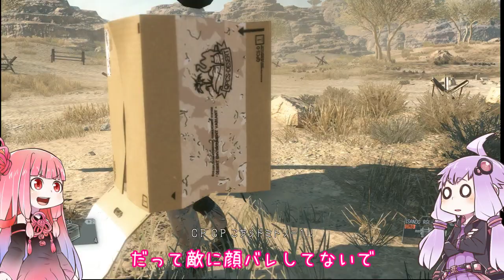【MGS:V_TPP】伝説の傭兵になってきたったwwwww【ボイロ実況1】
あかね「見て見てゆかりん！うちらも遂に動画界に進出や！」
ゆかり「今日はお祝いですね、焼肉定食にしましょう！」
メタルギアソリッド:V　TPPのサブオプス攻略動画です。
今回は捕虜救出ミッションに挑戦してきました。
ステルスアクションとダンボールCQCの奥義をココに見せます！(あかねちゃん可愛いよ)